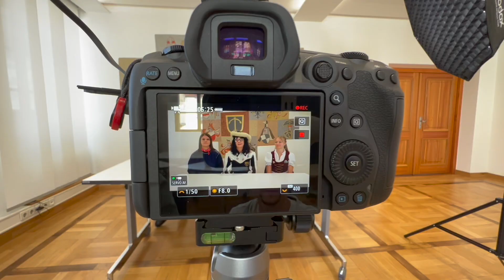Trailer zum Jubiläumsempfang 2022 - Unsere Gemeinde - unsere Köpfe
Freuen Sie sich auf eine multimediale Show und Premieren am Jubiläumsempfang, 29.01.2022. Tickets im Vorverkauf erhältlich - schnell sein lohnt sich!

Video wurde erstellt von: Christopher Heinz, Empfingen